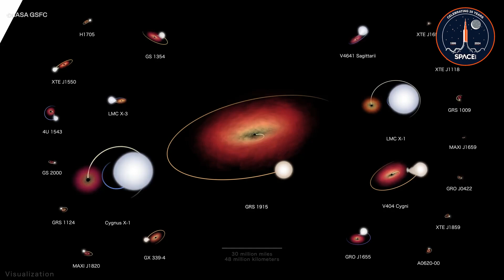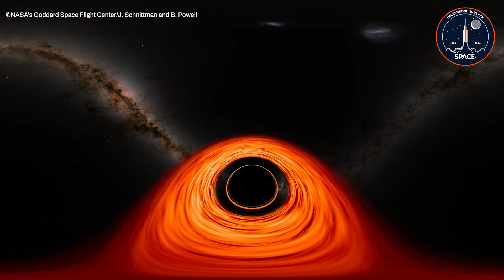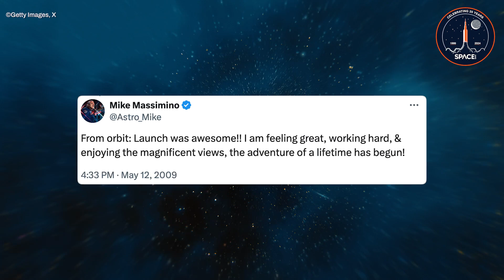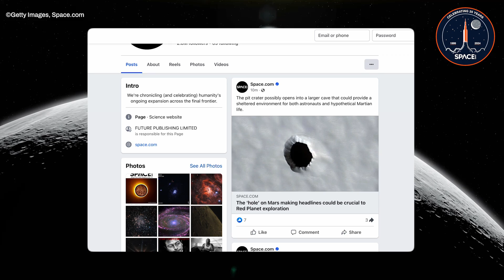25 years of Astronomy - Space.com anniversary highlights (1999-2024)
In galaxies far, far away…we’ve discovered so much since the turn of the century. Here's a look at some of the greatest astronomical discoveries from 1998 to 2024, during the first 25 years of Space.com, which was founded on July 20, 1999, inlcing dark matter, the first real photo of a black hole and more!